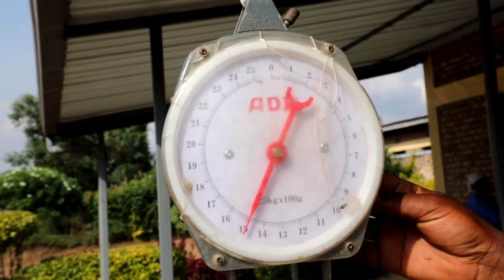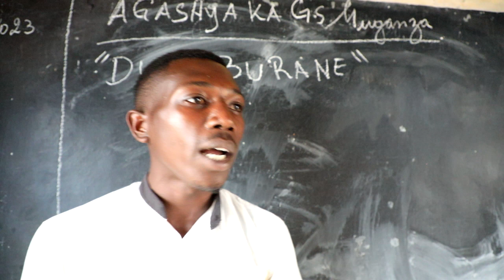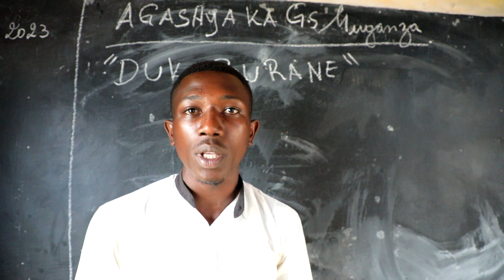Human Security Issues